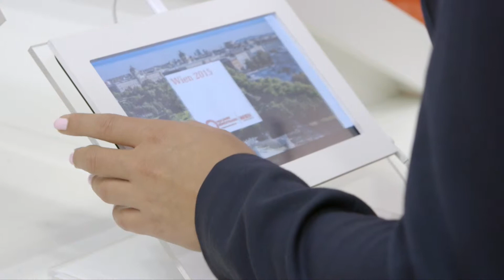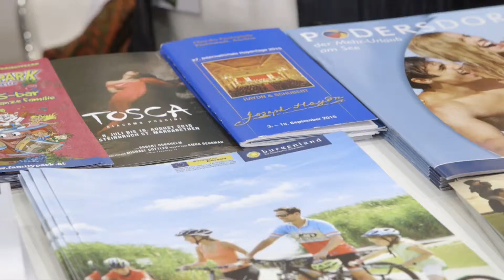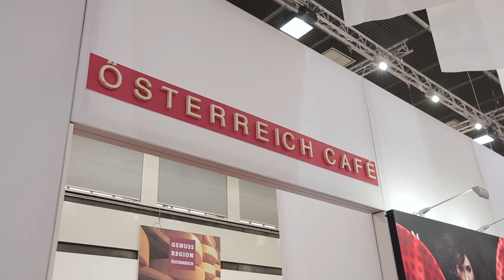Österreich-Auftritt auf der ITB im Zeichen der Musik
Um im internationalen Wettbewerb zu bestehen, stellt die Österreich Werbung (ÖW) immer wieder neue Facetten des Urlaubslandes Österreich ins Scheinwerferlicht.  Der aktuelle Themenschwerpunkt "Österreich. Treffpunkt Europas" legt heuer einen Fokus auf die Musik, aus diesem Grund steht beim diesjährigen ITB-Auftritt auch die Musikvielfalt Österreichs im Mittelpunkt. "Österreich war schon immer und ist bis heute durch das Aufeinandertreffen unterschiedlicher Kulturen geprägt", erklärt Petra Stolba, Geschäftsführerin der Österreich Werbung. "Einflüsse aus Europa, aber auch der ganzen Welt haben die österreichische Musik und ihre Entwicklung maßgeblich beeinflusst. Heute vermischen sich in Österreich moderne Klänge mit Klassik, regionale Töne mit Musik aus aller Welt", sagt sie.